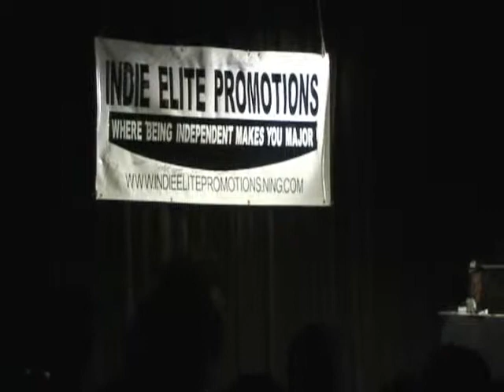Sound Wave Concert 2010 - Kacey Chrysler